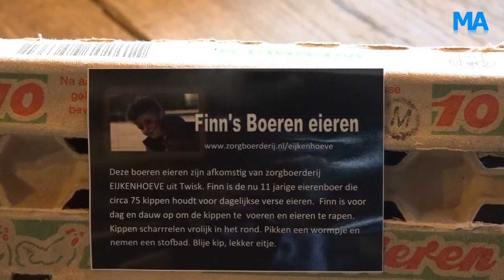Reportage: 11-jarige Finn is kippenboer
TWISK - Finn is een jongen van 11 jaar en is een echte kippenboer die zijn kippenboerderij runt op zorgboerderij Eijkenhoeve in Twisk. Finn houdt op dit moment 75 kippen, maar heeft al aangegeven te willen uitbreiden. Zoals Fin zegt “ Ík maak een groter nachthok en grotere vrij uitloop voor mij kippen”. Verslaggeefster Marieke Pijlman nam een kijkje.